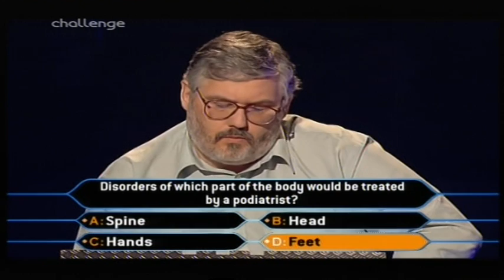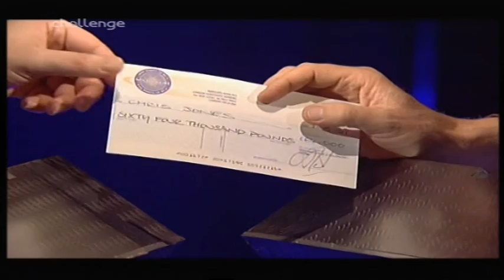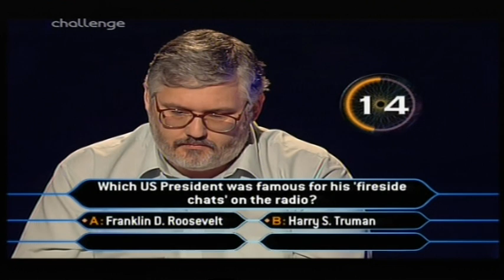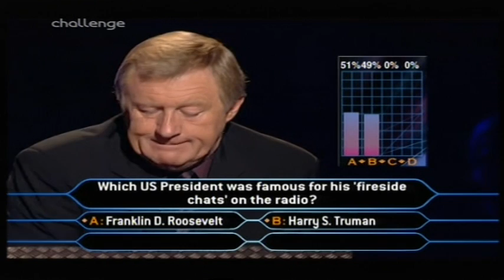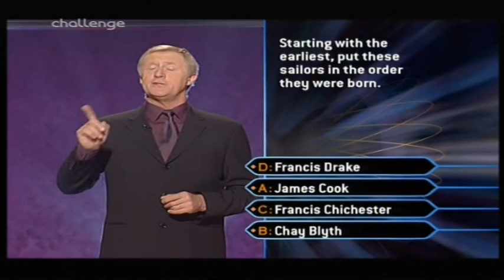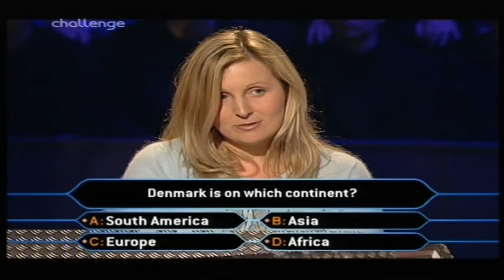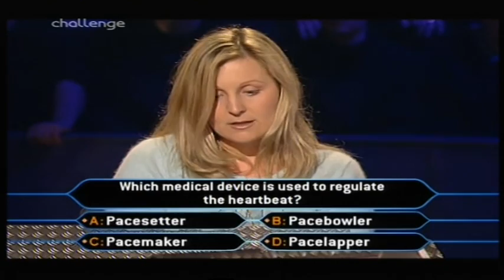Who Wants to Be a Millionaire UK - 26th February, 1st March, 2001 (3/3)